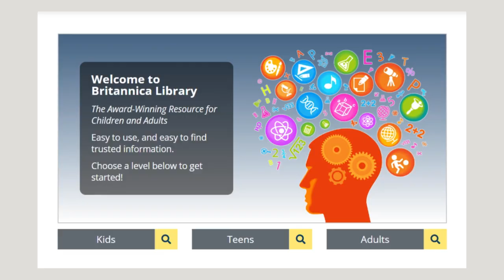In Focus: BRITANNICA LIBRARY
This month's In Focus 📽: Britannica Library 📚, your essential online go-to reference service 🖥. Designed for all ages. Say farewell to the cumbersome encyclopedias 📚 of the past; now, the comprehensive knowledge of Britannica is conveniently accessible at your fingertips.

Need access to academic databases and more? 📚 Create an account in the NLP E-Resources Portal to access various online academic databases for FREE!